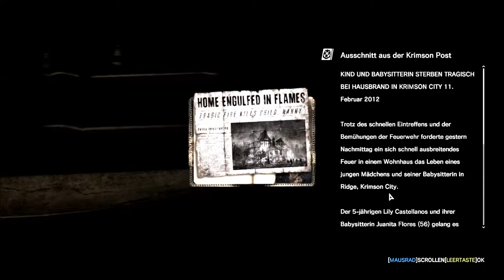THE EVIL WITHIN [USK +18] # 039 - Unser Safe Room schlägt Wellen - Let´s Play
VIDEOBESCHREIBUNG

ELEX
gekauft bei Steam